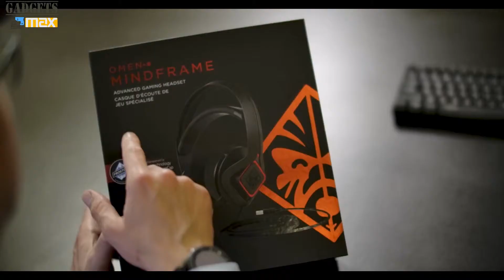Coolest Gaming Gadgets You Can Buy In 2019 Part 4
Your support will encourage us to produce more great videos! **

0:07 Hover X Ultimate Gamers Lapdesk
1:04 HP 800 OMEN Gaming Headset
1:33 HP OMEN Gaming Mouse
2:02 HTC VIVE Announces the VIVE Pro
3:14 Hubiz Built-In Party Assistant Audio Gaming Console
5:47 HP OMEN Mindframe Cooling Gaming Headset

The intention behind this channel is to showcase innovative products from owner’s sites in high quality videos. Thanks to all my subscribers and viewers for watching and thanks to YouTube for making it possible.